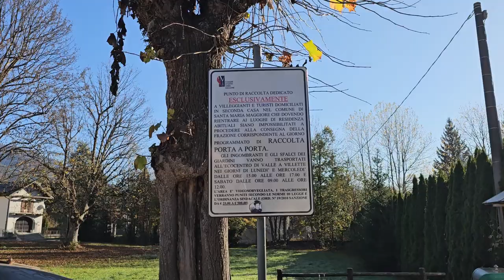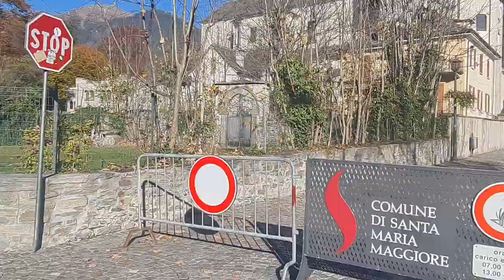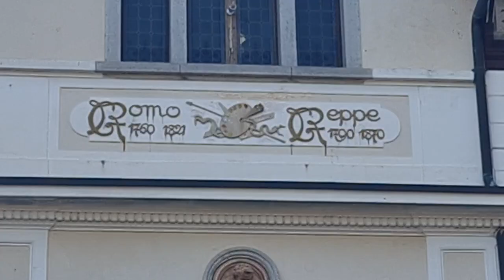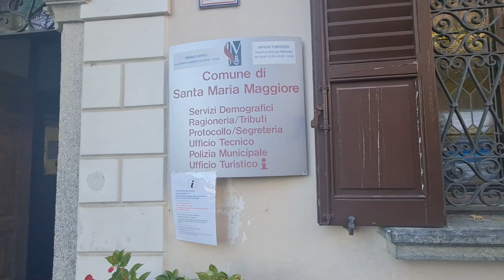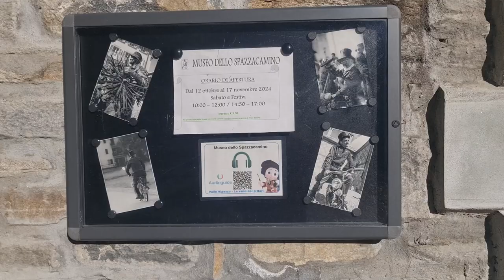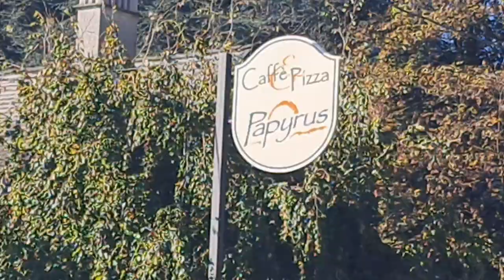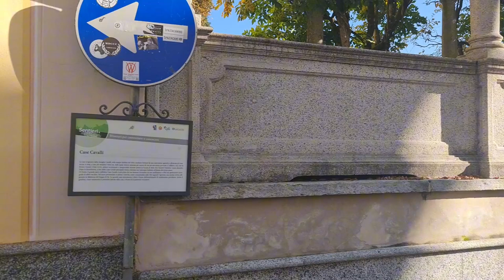2024 10 31 ore 09 42 56 Santa Maria Maggiore 1 (centro paese)